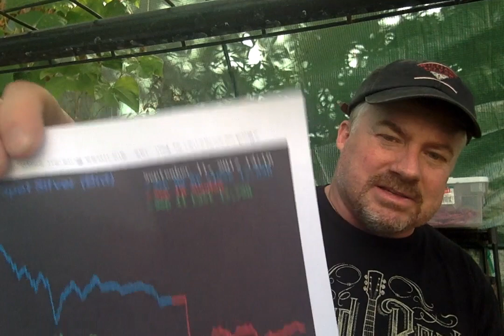Irma's Bad but Here Comes JOSE!!! (Bix Weir)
As bad as Hurricanes Harvey and Irma were/are there's one approaching the East Coast whose destruction destruction eclipse both of them!